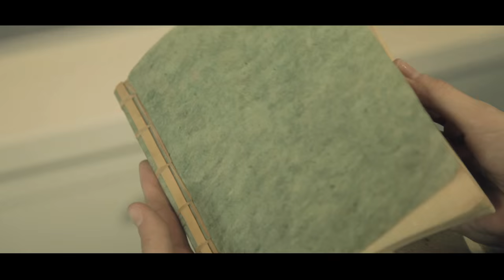Valeria Crescenzi - Il contrario (Official Video)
"Il contrario" (V.Crescenzi \ A.Armieri)
Arrangiamento : Filippo De Laura
Videoclip a cura di Officina Pasolini, sezione multimediale, diretta da Simona Banchi.

GRAZIE : Maurizio Cartolano, Alessio Saglio, Francesco Pennica, Roberto Mazzarelli, Domenico D'Arrigo, Adriano Natale,
Elena Bugliazzini, Diana Romano, Francesco Gangai
Cristina Piersigilli, Alessandra Centra, Rosaria Rapuano,
Francesco Ladalardo, Davide Demma, Gianmarco Botteri, Giorgia Rascelli, Ilaria Pagliuca, Mohamandreza Iloonkashooli, Marco Aquilanti, Lucia Senesi
Federica De Cesare, Massimiliano Ferone, Mariarosaria De Luca.